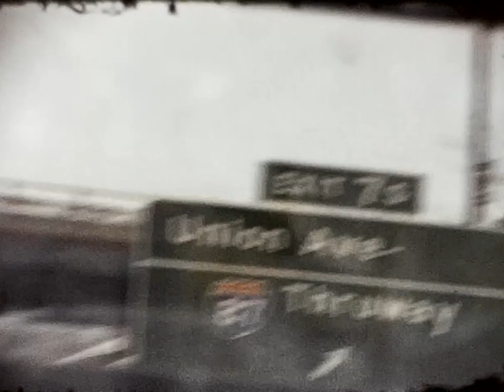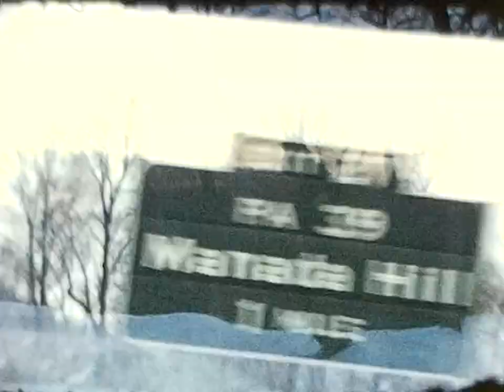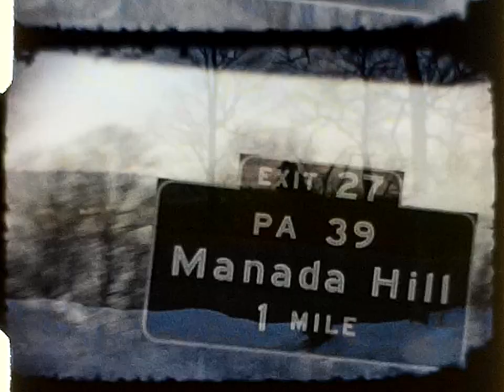VERMONT 1972. MARSHALL, JEFF & MORE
Westminster West, VT.
1972.
Marshall Arnold
Jeff Schuerger
Toby Butler
Gene Price
Wet snow.
Old cars.
A tire.
Dogs.
Accidental double exposures.